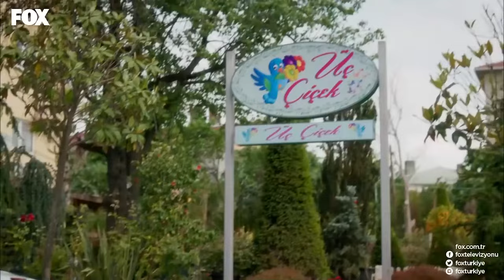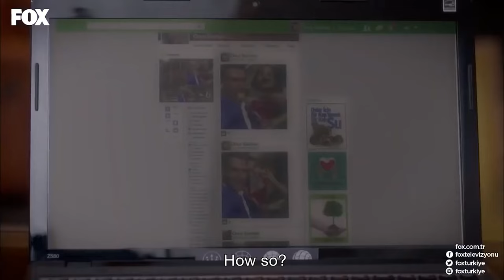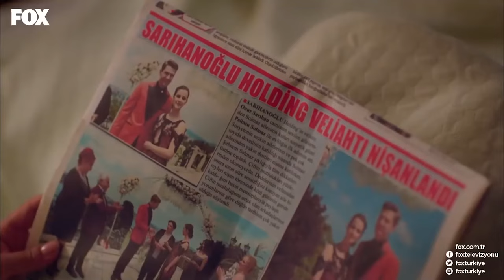No. 309 Episode 1 (Large Version)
PRODUCTION: GOLD FİLM
PRODUCTOR: ŞENAY ABACI TURGUT
DIRECTOR: HASAN TOLGA PULAT
SCENARIO: ASLI ZENGİN- BANU ZENGİN
MUSICIANS: VOLKAN AKMEHMET- İNANÇ ŞANVER
JENERIC SONG: BURAY
LINE PRODUCER: AYNUR BAŞGÖK
GENRE: ROMANTIC COMEDY